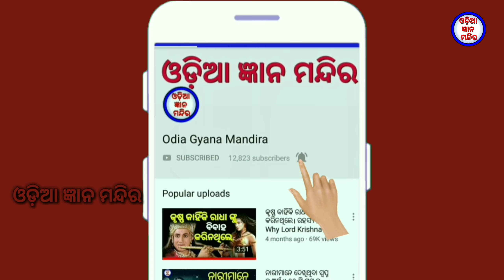Ajira anuchinta | ସକାଳୁ ଉଠି ଏହି ୫ ଟି ଜିନିଷ ଦେଖୁଥିଲେ ସତର୍କ ହୋଇଯାଅନ୍ତୁ | Sadhu bani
Ajira anuchinta
Sakalu uthi ehi panchoti jinisha dekhile satrka hoijantu, nachet asubidha re padiparanti